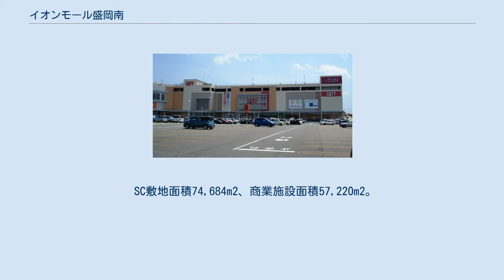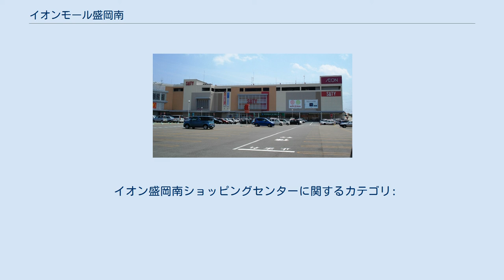イオンモール盛岡南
イオンモール盛岡南 （イオンモールもりおかみなみ）は、岩手県盛岡市の盛南開発地区に立地するイオンモール株式会社運営のモール型ショッピングセンター。
地元では主に南イオン（みなみイオン）と呼ばれている。
 SC敷地面積74,684m2、商業施設面積57,220m2。
駐車場収容台数は約2,400台。
 都市再生機構による盛岡南新都市土地区画整理事業、いわゆる「盛南開発」が進む盛岡市本宮の将来性豊かな地区で、一帯の商業の核を担っている。
国道46号・盛岡西バイパスとシンボルロード「杜の道」が交差する一角に位置し、盛岡駅西口と盛岡南新都市を結ぶ杜の大橋から南に約1kmほどの距離にある。
また、北西に4kmほど離れた前潟地区には、イオンモール盛岡（旧・イオン盛岡ショッピングセンター）が立地する。
 ショッピングセンターの構造は地上4階・地下1階建て2核1モール形式で、2006年9月の開業当初は盛岡南サティとサンデーの新業態店舗を核テナントとしていた。
なお、サンデーは2009年2月22日に撤退した。
このうち盛岡南サティは、2006年3月末に閉店した三本柳の店舗からの移転という見方もされているが、微妙な表現ではあるものの「新しくなった盛岡南サティ誕生」と謳われているように、再生した株式会社マイカルによる第一号店であることに加えて、イオンSCへの初出店となることから、心機一転の構えを見せる。
サティを運営するマイカルの新規出店は、経営破綻前の2001年1月以来5年9か月ぶりとなる。
 商業施設面積でイオン盛岡SCを抜き、岩手県最大級のショッピングセンターとなった。
イオンモール盛岡との間違いを避けるため、広告などでは「南」の文字が大きく表示されている。
 2006年10月には、当SCとイオン盛岡SCとの間を連絡するシャトルバスが運行されていた（2007年9月廃止）。
 当SCの核テナントとして、マイカルが新規開店した商業施設。
マイカルにとって、会社更生後初めて開店したサティであり、初めてイオングループのショッピングセンターに併設されたサティでもある。
2011年3月1日にイオン盛岡南店に改称された。
 当SCにサティが入った経緯として、イオン盛岡ショッピングセンターにジャスコ盛岡店（現・イオン盛岡店）が核店舗として出店していたことと、下記で説明する旧盛岡南サティの実績において27年間の実績があるためである。
また、イオンモール盛岡の案件が当初は盛岡(北)サティを核とするマイカル盛岡が出店する予定であったがマイカル破綻によりイオンに移ったものである。
 なお、当SCの盛岡南サティが開店する前に、岩手県紫波郡都南村（現・盛岡市）三本柳に同名のGMS店舗が存在した。
1979年3月に株式会社東北ニチイ（後のマイカル東北）が「ニチイ都南店」として開店し、その後「ニチイ盛岡南店」を経て「（初代）盛岡南サティ」と改称した後、マイカルグループ破綻前にマイカル本体が経営権を譲受したのを経て、2006年3月31日に閉店した。
その後、建物は約3年間放置されていたが、2009年春から夏頃に解体。
跡地にはケーズデンキ新盛岡南店（運営はデンコードー）が2011年7月28日にオープンした。
 全店の一覧・詳細情報は公式サイト「ショップ&レストラン」を、営業時間およびATM設置金融機関の一覧は公式サイト「インフォメーション」を参照。
 イオン盛岡南ショッピングセンターに関するカテゴリ: